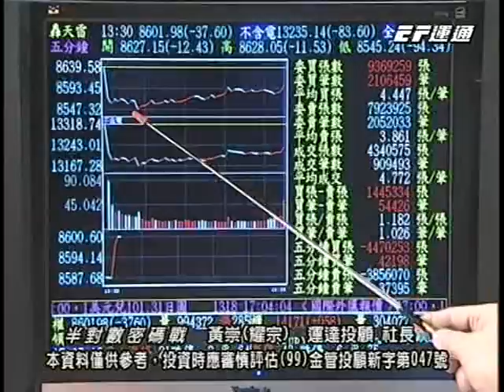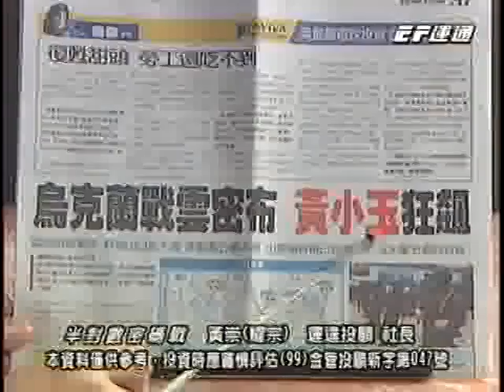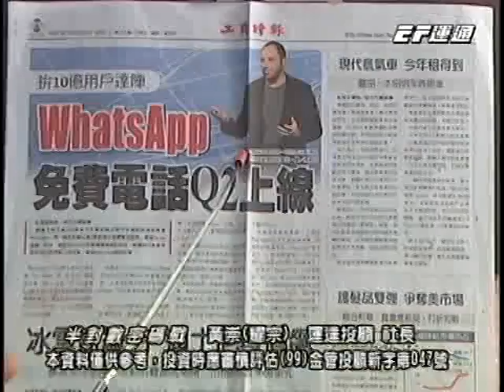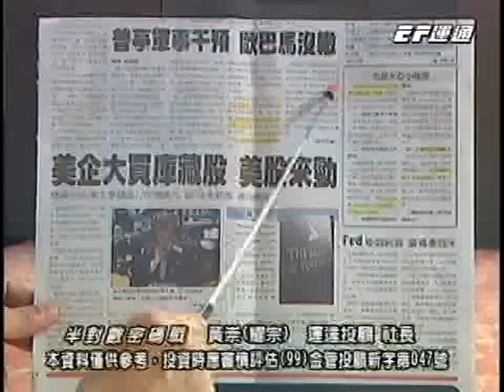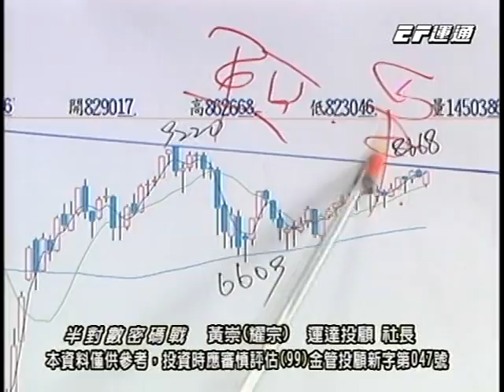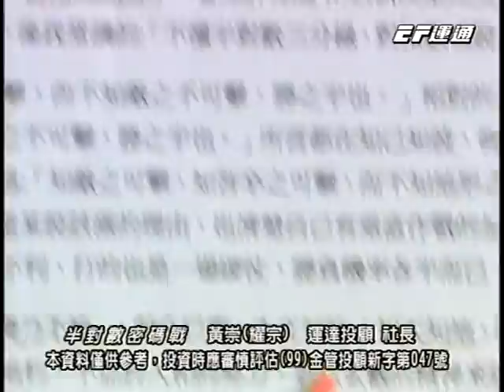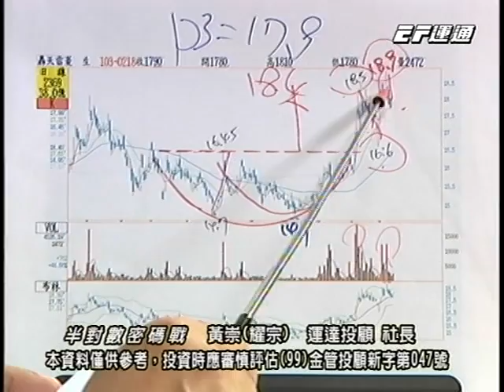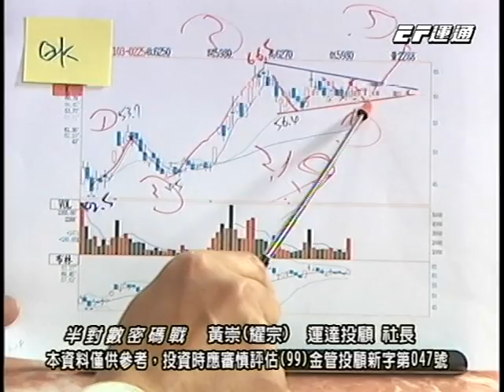20140304 0000 黃崇 半對數密碼戰